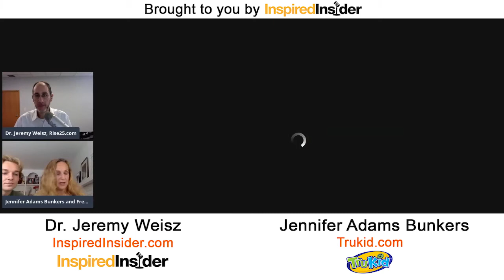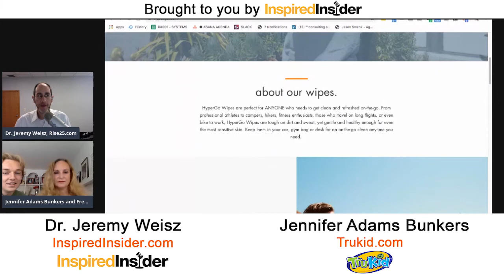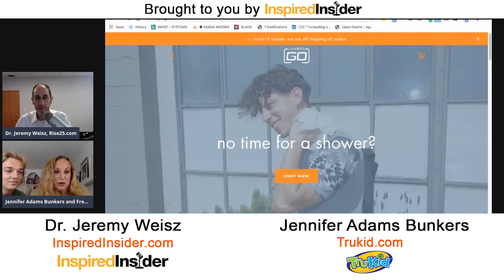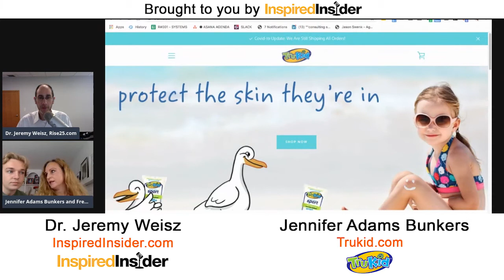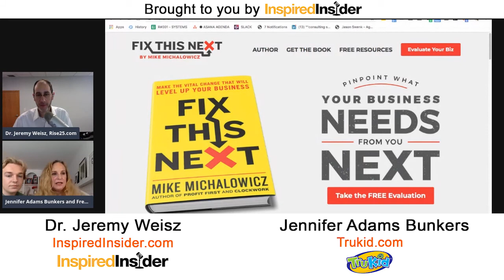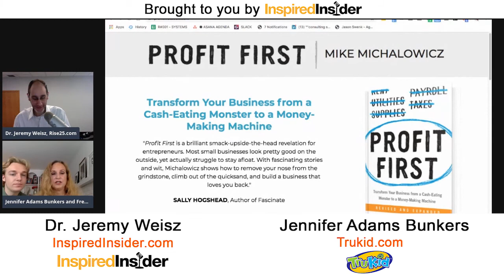Jennifer Adams Bunkers of Trukid on InspiredInsider with Dr. Jeremy Weisz